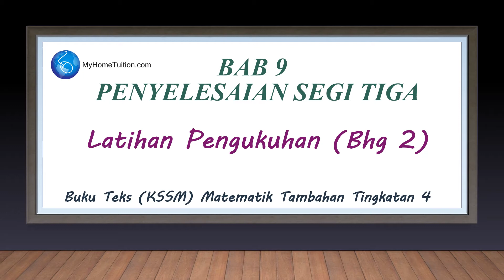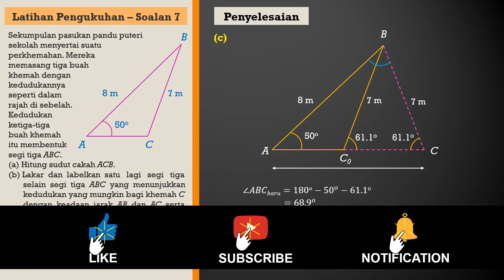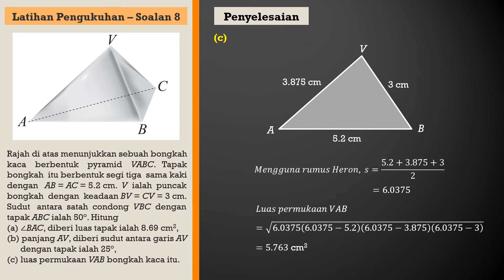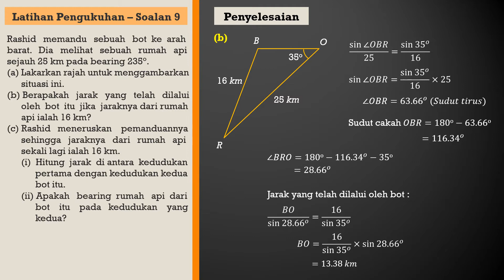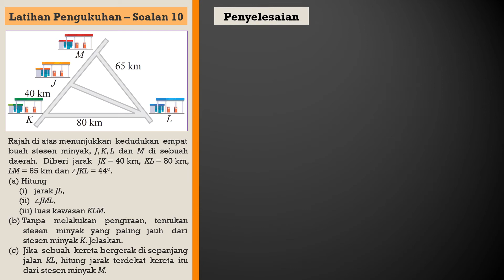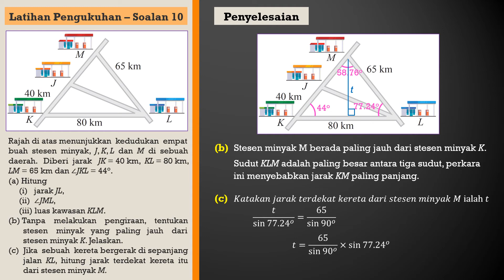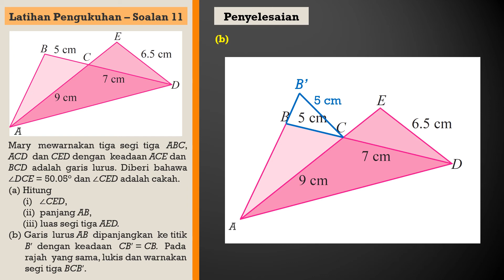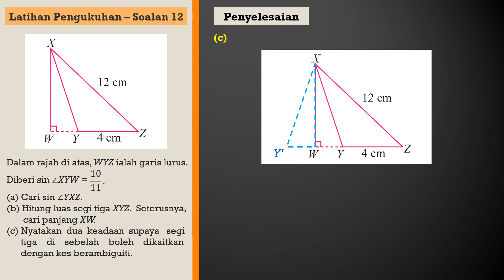Matematik Tambahan Tingkatan 4 KSSM Bab 9 - Latihan Pengukuhan (S7 - S12) | Penyelesaian Segi Tiga